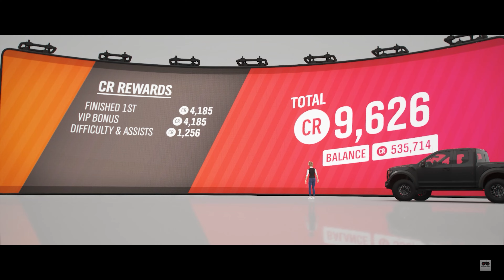FORZA HORIZON 4 - Gameplay - Part 26 (FZ4)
Forza Horizon 4 is a racing video game set in an open world environment based in a fictionalized Great Britain, with regions that include condensed representations of Edinburgh, the Lake District (including Derwentwater), Ambleside, and the Cotswolds (including Broadway), Bamburgh among others. The game features a route creator which enables players to create races using completely customized routes. The game takes place in a synchronized shared world, compared to the AI-driven 'drivatars' from its predecessors, with each server supporting up to 72 players. The game is also playable in offline mode.

The game features a dynamic weather system that also depicts the change of seasons. The environment in the world will change depending on the season: for example, Derwentwater would freeze over in winter and allow players the ability to drive on the ice to reach areas of the game world that would be inaccessible during all the other seasons. The seasons are fixed across the game's servers, meaning that all players will experience the same conditions at the same time. After completing a prologue series of events that introduce players to all four seasons, the shared-world seasons will change every week, with the changes happening on Thursdays at 2:30PM GMT. The season changes are forewarned to players in the game with a countdown clock, which, when finished, will trigger a short cinematic cutscene showing the previous season changing to the new one, although the cinematic will be delayed for players who are in the middle of an event or activity.